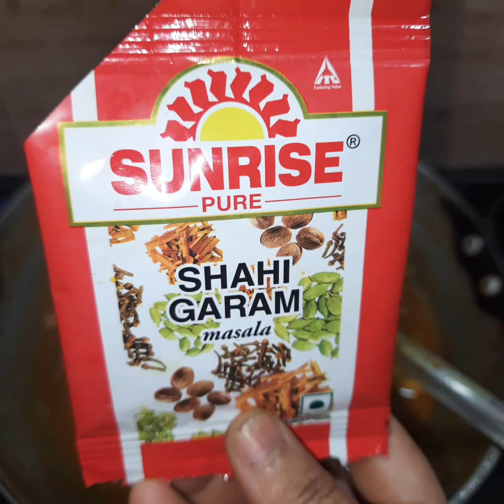Waterless Wonder: Spicy Chicken Kosha Recipe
Welcome to Sultana Rizia! Join me on a delightful journey where we explore the joys of cooking and gardening. Whether you're looking for delicious recipes, cooking tips, or gardening advice, you'll find it all here. From fresh, home-grown ingredients to mouth-watering dishes, I share my passion for nurturing plants and creating culinary masterpieces. Let's cultivate beauty and flavor together!